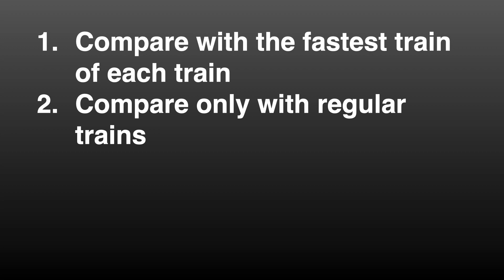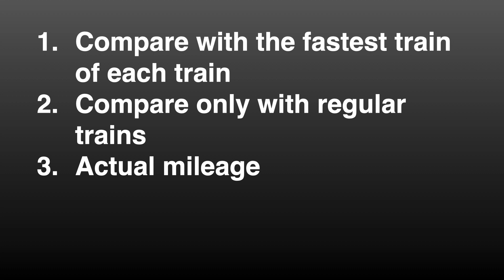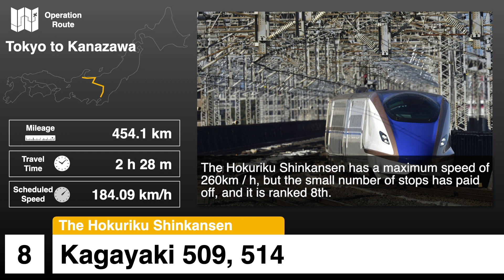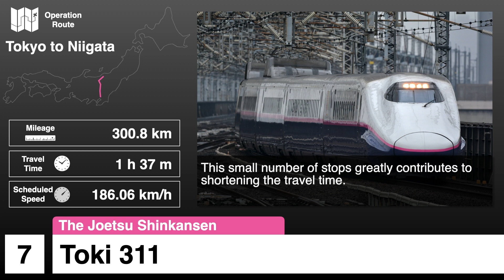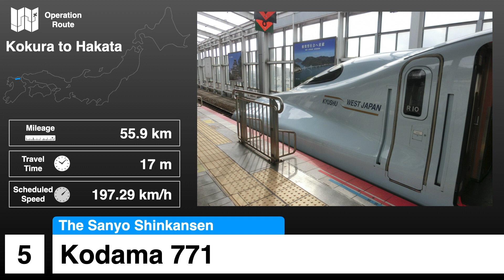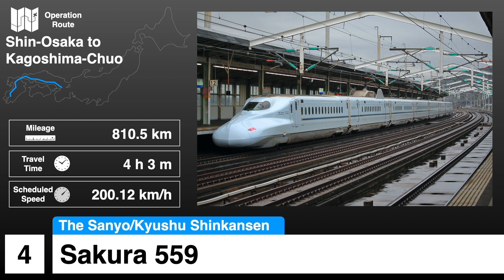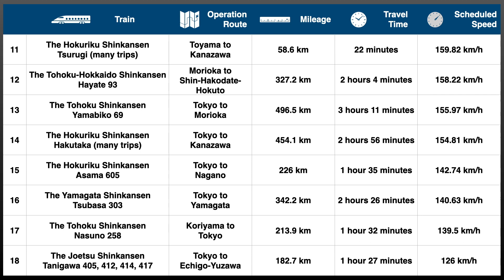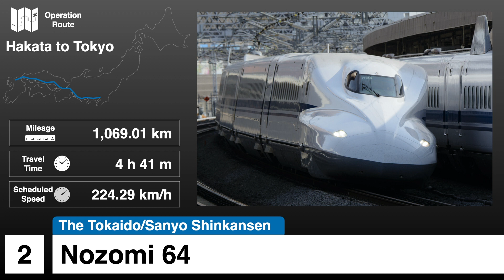The top 10 Shinkansen trains by scheduled speed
I will show you the 10 fastest Shinkansen by scheduled speed, not by the maximum speed. This is the mileage divided by the travel time, which is different from the average speed because the schedule speed includes the stop time at the station.